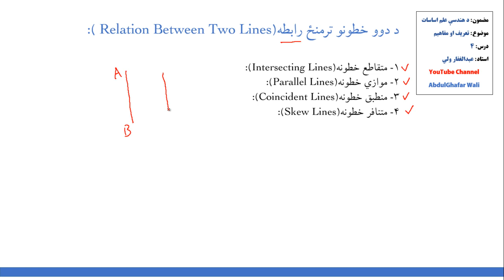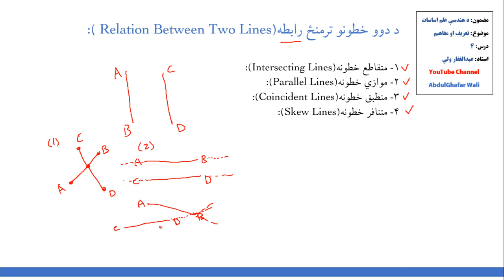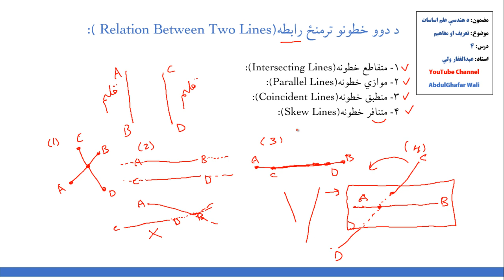د دوو خطونو ترمنځ رابطه (Relation Between two Lines)